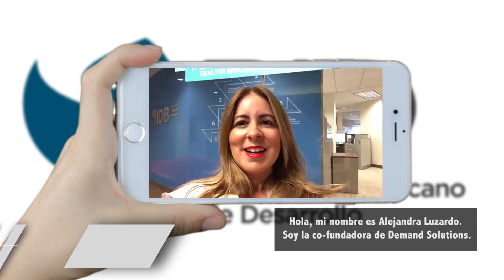Premio del BID